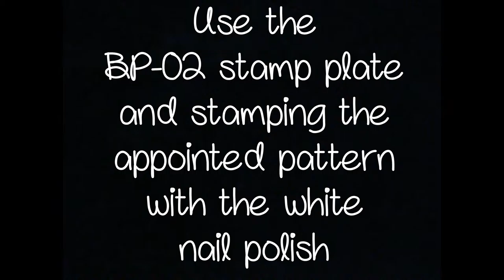Rose nail art tutorial :)